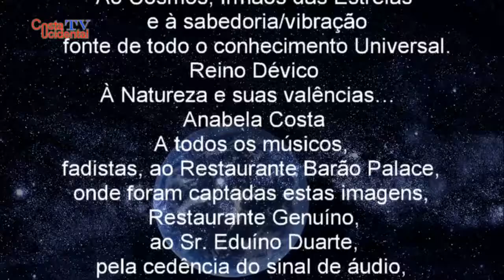"O Meu Amor é Marinheiro" - Anabela Costa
A música, ao longo da História, tem sido uma constante na vida dos seres humanos.
Com a música as populações manifestam um estado, uma condição, uma efeméride, enfim cada caso é um caso…
Em Portugal e há muitas décadas, diria há mais de século, que existe um género musical que é único no Mundo, levando mesmo a ser considerado Património Imaterial da Humanidade pela UNESCO, numa reunião em Bali na Indonésia a 28 Novembro de 2011, perante um comitê constituído por 24 países, refiro-me ao Fado.
Nos Açores o Fado não é o género musical mais apreciado, mas tem muitos admiradores e seguidores em todas as ilhas e a crescer...
Na ilha do Faial existe uma organização que leva acabo com regularidade, anualmente, um encontro de fadistas, que tem vindo a acontecer em algumas ilhas, refiro-me ao “Grupo de Guitarras Ecos do Fado”
Desta feita as imagens deste trabalho, que a Costa Ocidental apresenta, (resultado de um convite feito por parte da organização), foca a prestação da fadista Anabela Costa, na interpretação do fado  "O Meu Amor é Marinheiro" por altura do XII Encontro de Fadistas na Ilha do Faial.
Obrigado a todos os músicos, fadistas, ao Restaurante Barão Palace, onde foram captadas estas imagens, Restaurante Genuíno, ao Sr. Eduíno Duarte, pela cedência do sinal de áudio, à organização nas pessoas do Sr. Isaac Silveira e António Dias e todos os que tornaram possíveis estas imagens. Obrigado especial à Luísa Silveira, responsável por duas câmaras de vídeo no local e toda a ajuda, imprescindível, à produção.